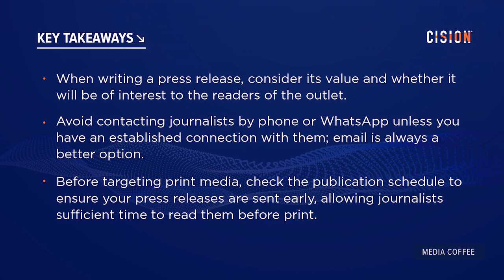Media Coffee: How to Communicate with Journalists in Kenya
In the latest episode of our Media Coffee interview series, we sit down with Vincent Owino, business report at The EastAfrican, to talk about working with journalists located in his region.

Based in Nairobi, Kenya, Vincent has writes business and economic analysis stories for The EastAfrican’s print and digital outlets. He has a keen interest in mining data for visualisation and illustration in his storytelling.

A weekly regional newspaper published by the Nation Media Group, The EastAfrican focuses on promoting regional integration through comprehensive analysis on key economic and political issues of the day.